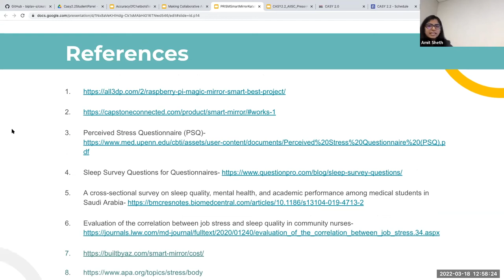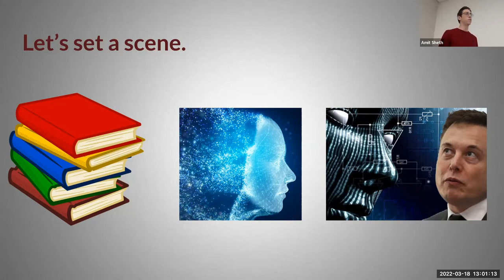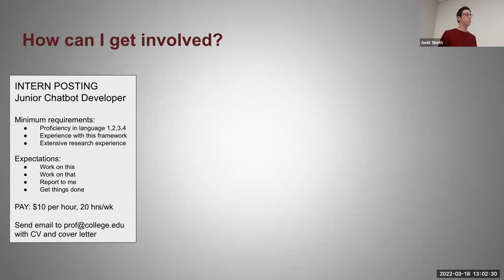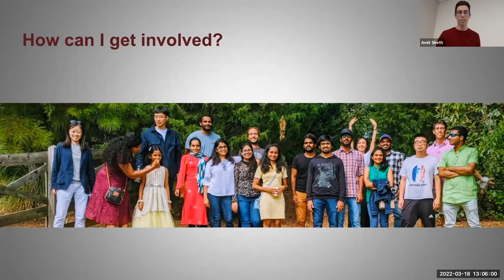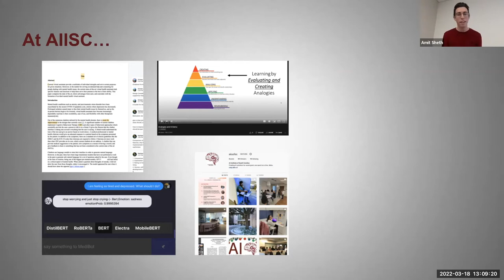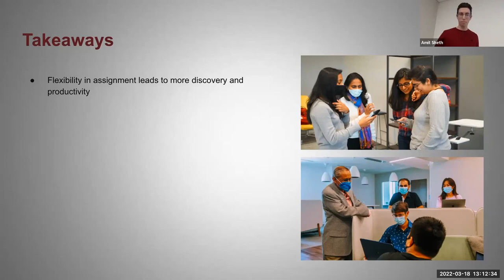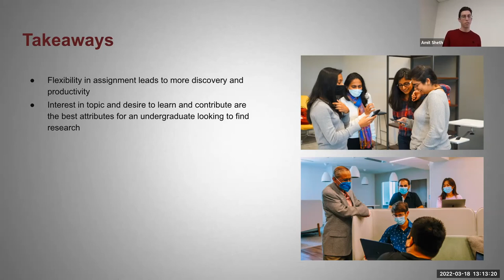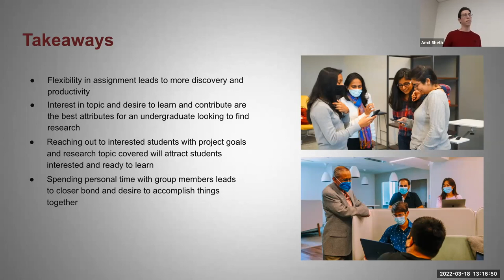CASY 2.2 - Nathan Dolbir (Undergrad)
Session 3: Panel on Use-cases of Chatbots for Research and Society, led by students

1. Nathan Dolbir (Undergrad)

Kausik Lakkaraju, Utkarshani Jaimini - Moderator (Grad)